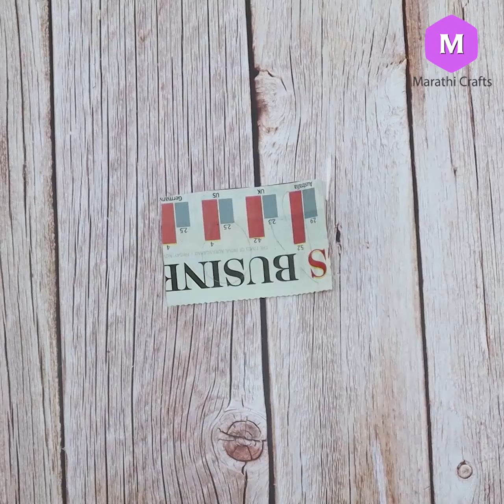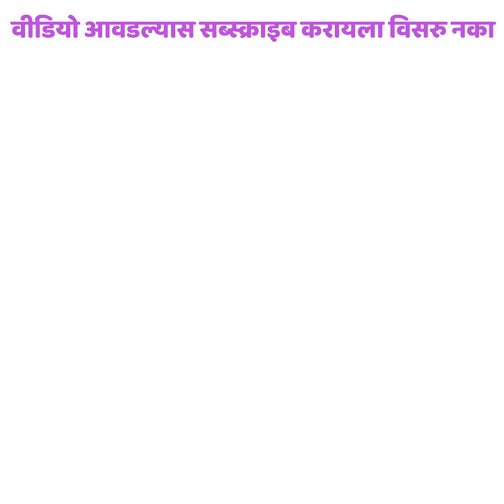लोकर पासून बनवा सुंदर पक्ष्यांचे शो पीस l DIY Birds Showpiece l Marathi Crafts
लोकर पासून बनवा सुंदर पक्ष्यांचे शो पीस !